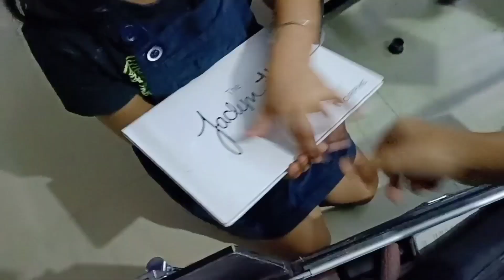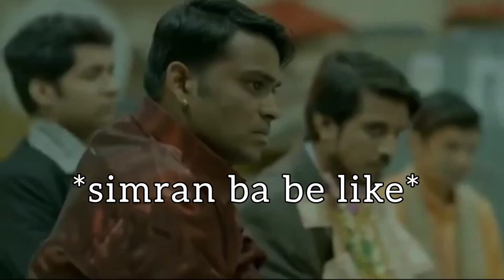I did my sister's MAKEUP!!!😼😆| Disaster 🤣| Sister does my makeup challenge🤪|Gone wrong😭|super funny🤣